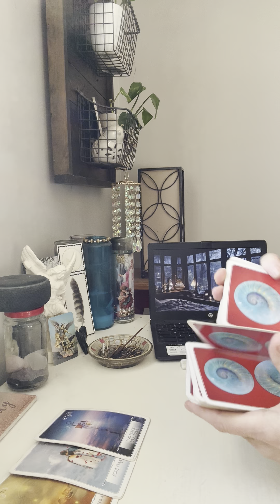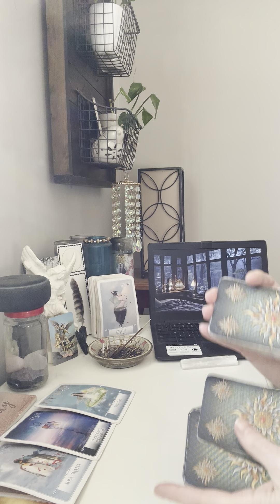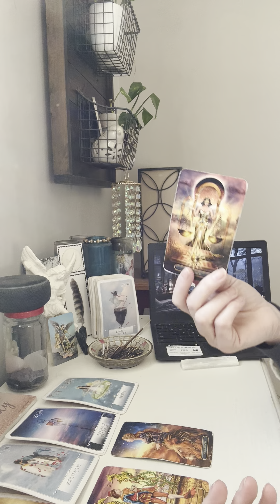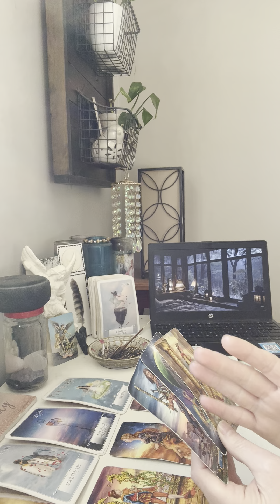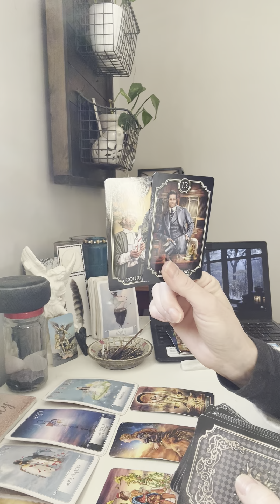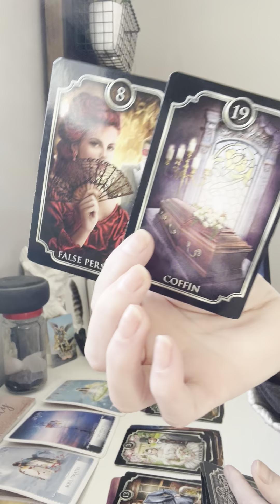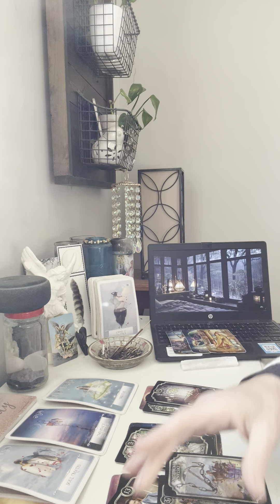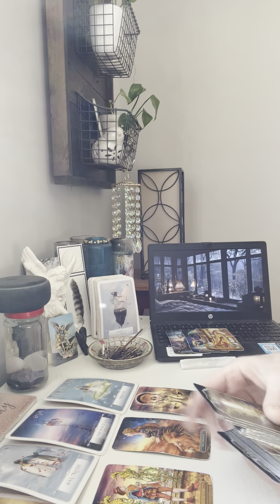12/7 part 1 Waiting on love? Just be U!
To schedule a private reading:

1 subject video read $50 or video on learning to read intuitively